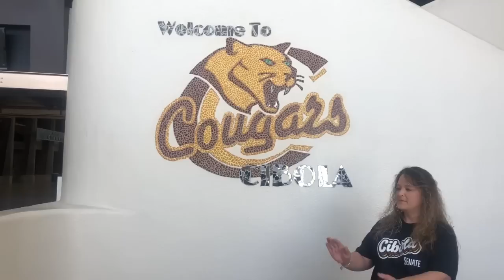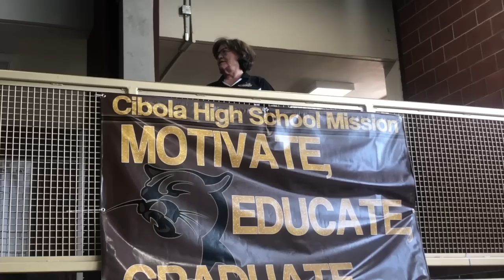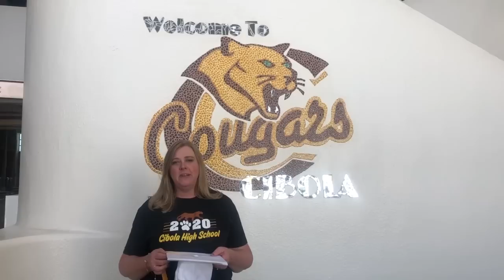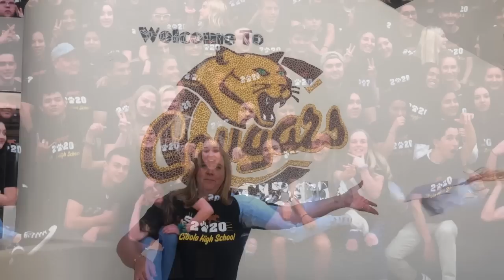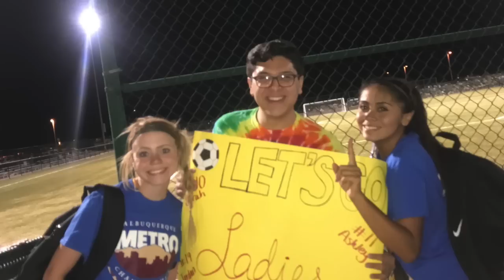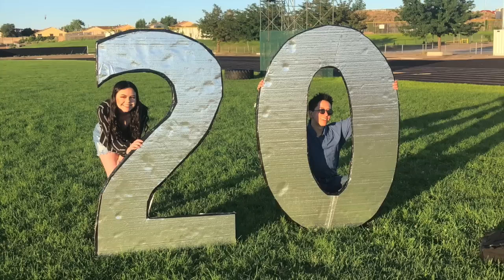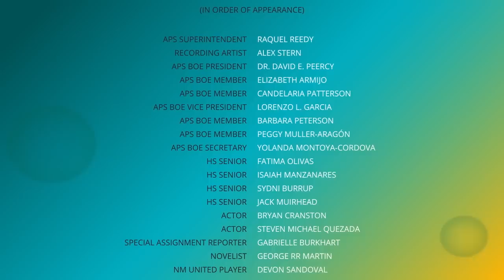Cibola High School - 2020 Senior Celebration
Bryan Cranston, Steven Michael Quezada, Neil Patrick Harris, Governor Michelle Lujan Grisham, and more than a dozen other actors, athletes, and politicians with ties to Albuquerque get together for an unforgettable celebration of the Class of 2020.

“This is our lemonade moment,” said APS Superintendent Raquel Reedy. “The current public health threat means the traditional graduation ceremonies are postponed, so we looked to the virtual platforms our seniors know so well and found a new way to come together. We hope our seniors, their families, and friends organize live small- group viewings, or huge virtual watch parties with as many people as they’d like to invite.”

This was supposed to have been graduation week for Albuquerque Public Schools.

When New Mexico Gov. Michelle Lujan Grisham extended a public health order in April that closed schools for the remainder of the 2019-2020 school year, APS and school districts across the state had no choice but to but to postpone or cancel graduation ceremonies. While APS hasn’t given up hope of rescheduling some form of commencement during the summer, the district wanted to do something for seniors during what was to have been graduation week.